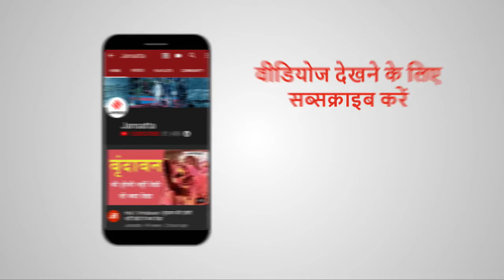Telangana में 29 मई तक बढ़ा Lockdown, अब PM Modi पर लोगों की नजरें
तेलंगाना के CM KCR ने राज्य में Lockdown की अवधि 29 May तक बढ़ाने का ऐलान किया है। सीएम ने कहा कि लोगों को जरूरी वस्तुओं की खरीदारी शाम छह बजे तक कर लेनी चाहिए। राज्य में शाम 7 बजे से Curfew लागू कर दिया जाएगा। तेलंगाना के नए ऐलान से देश में भी लॉकडाउन बढ़ने की अटकलें लगने लगी हैं।
Lockdown 3.0: राजधानी Delhi में मिली छूट, जाने क्या खुलेगा क्या रहेगा बंद | Cm Kejriwal Speech